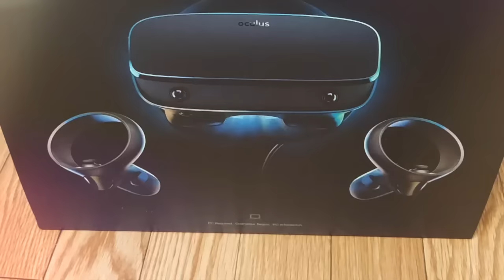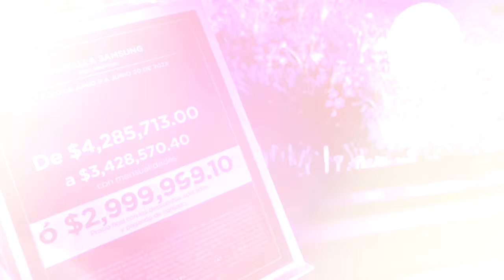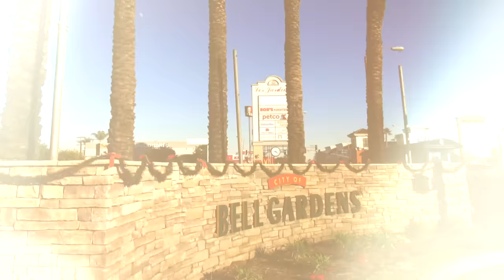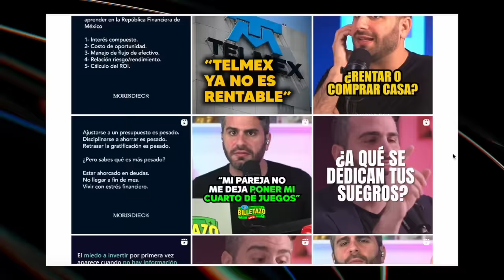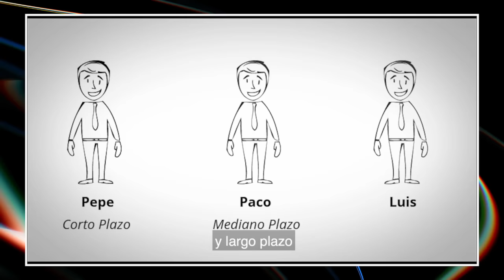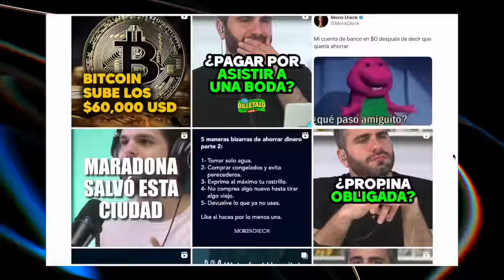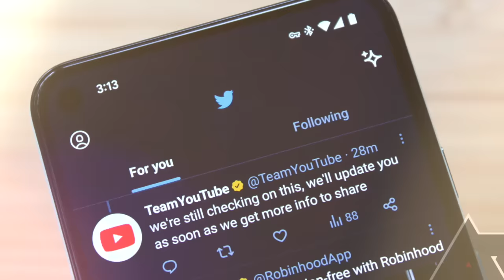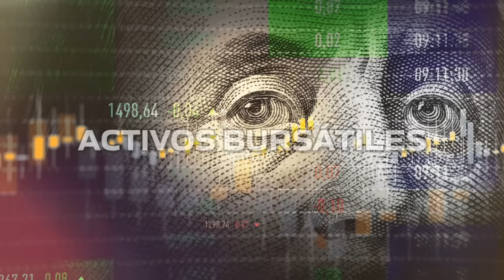MORIS DIECK: Innovación Tecnológica, Redes Sociales y Gastos Pendejos 🤯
¿La Inteligencia Artificial nos superó? ¿Cómo evitar gastos pendejos? En este nuevo episodio de Construyendo Sueños compartimos espacio con Moris Dieck, empresario y coach financiero, con quien tocamos temas como la NBA, cómo se mercadean los jugadores, la diversificación de los modelos de negocios, cómo manejar nuestras finanzas con un control de gastos y la evolución de la tecnología. Nos detalla el porqué de su famoso “YOLT”, en lo que está invirtiendo actualmente y su próximo lanzamiento.

Capítulos:
00:00 - Introducción
00:49 - ¿Cómo se mercadean los jugadores?
06:00 - Básquetbol
09:30 - Apple Vision Pro
10:19 - NBA App
20:25 - Tendencias en las redes sociales
30:00 - Engagement en las redes sociales
36:51 - ¿Cómo funciona el algoritmo de las redes sociales?
40:29 - Cuentas falsas en redes sociales
41:50 - ¿Qué pasa si se hacen pasar por ti en las redes sociales?
45:00 - ¿Ahorrar o invertir?
45:30 - Árbol de decisiones, gastos pendejos
45:58 - YOLT
47:32 - ¿En qué invierte Moris Dieck?
52:00 - Fondos de inversión
56:05 - Inversiones en cripto y renta fija
1:00:10 - Nueva Aplicación
1:04:02 - ¿Rentar o comprar?
1:13:33 - Despedida